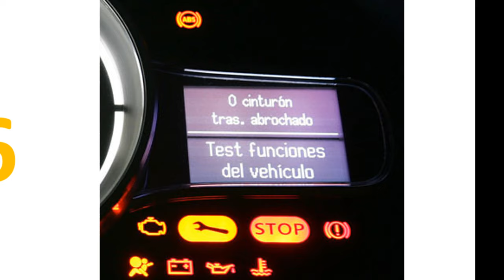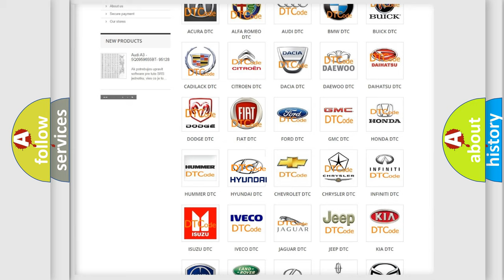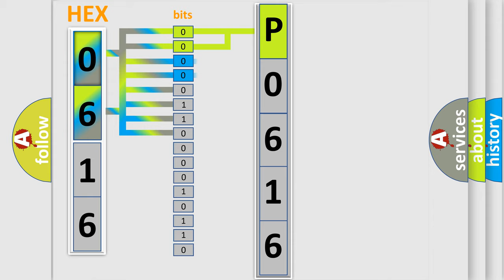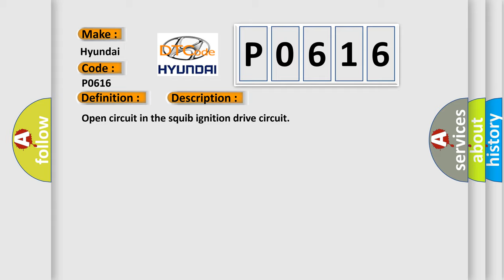DTC Hyundai P0616 Short Explanation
Contents:
0:21 Basic DTC analysis according to OBD2 protocol standard.
1:48 Insight into programming
2:58 A diagnostically understandable description of the Diagnostic Trouble Code
3:05 Basic error definition

Make:
Hyundai
Code:
P0616
Definition:
Front passenger’s air bag module (1st squib ignition drive circuit)
Description:
Open circuit in the squib ignition drive circuit
Cause: